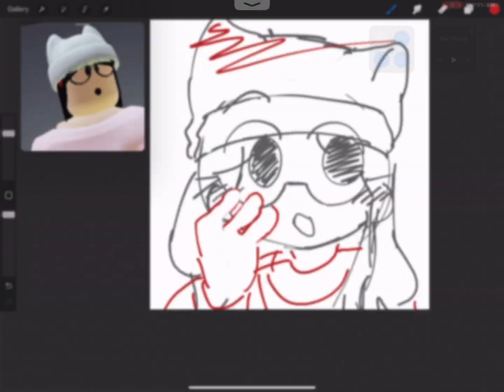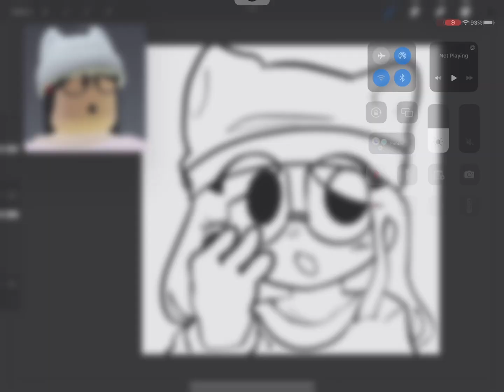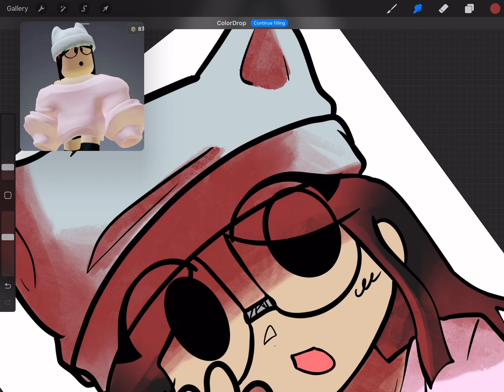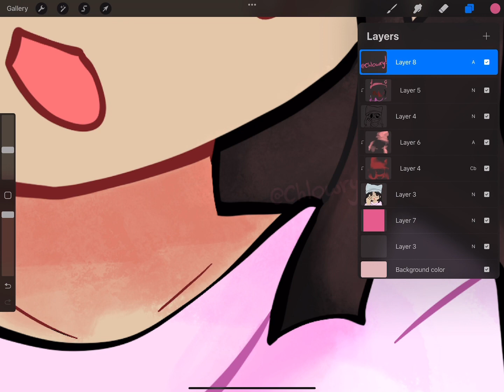[SpeedPaint] Art Trade w/ a frien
nothing special just another speedpaint for a friend !

Song: Ginger Root - Loretta

Program: Procreate
Stylus: Apple Pencil
How long it took: 30-40 minutes

hello! I’ll probably be uploading here more now that I’ve taken some breaks from my twitter and my main discord account.

If you’re wondering why.. im just not feeling great right now and it’s been like that for the past half a year now so.. sorry if I take too many breaks I’m just tryna not hate myself nor my life right now :’)